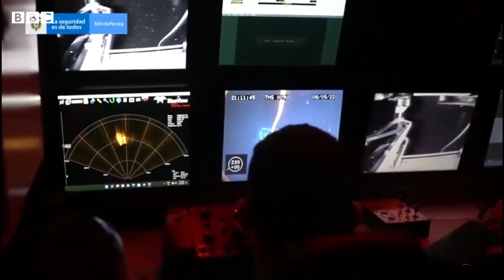¿A quién pertenece el tesoro hundido del galeón San José?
El San José fue un galeón propiedad del rey Felipe Quinto de España (1683 a 1746) en el siglo XVIII. Navegó desde Portobelo, en la actual Panamá, hasta Cartagena de Indias, en Colombia, en 1708.

El barco fue hundido, todavía cargado de tesoros, incluyendo 11 millones de monedas de oro y plata, esmeraldas y otras cargas preciosas, durante la Batalla de Barú, parte de la Guerra de Sucesión Española. Esta guerra fue entre España y Francia por un lado, y Gran Bretaña, el Sacro Imperio Romano Germánico, la República Holandesa y otros aliados europeos por el otro.

La búsqueda del San José y su tesoro, hundido a 600 metros de profundidad, ahora se ha hecho posible gracias a los avances en la tecnología de vehículos submarinos operados a distancia. El barco está ahora en proceso de ser retirado del fondo del mar. Pero, ¿quién tiene derecho a las riquezas del San José?

Podéis contactarme en

Si os interesan las noticias en el continente asiático, podéis seguirme en mi canal secundario, en inglés: